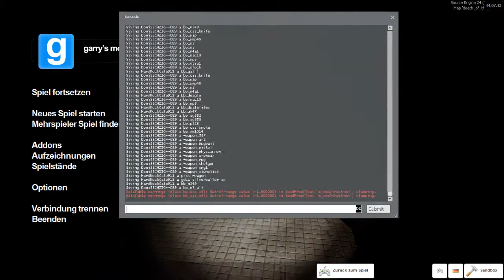Gmod Horror Map ein Vorgeschmack auf morgen